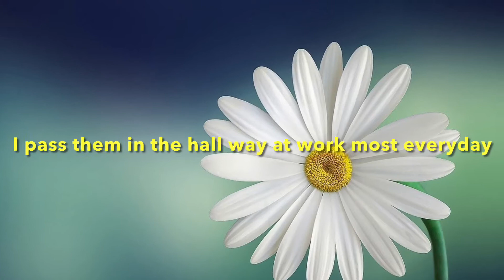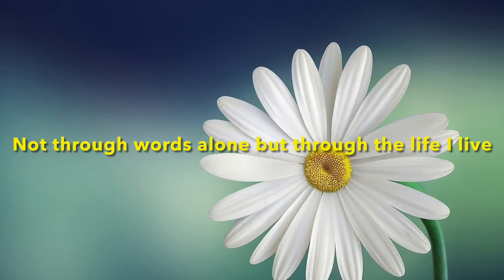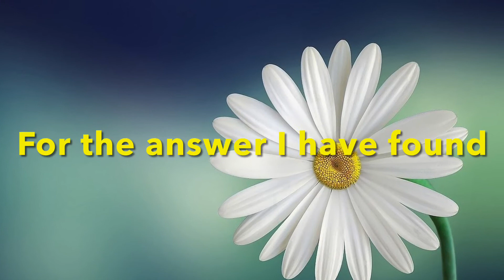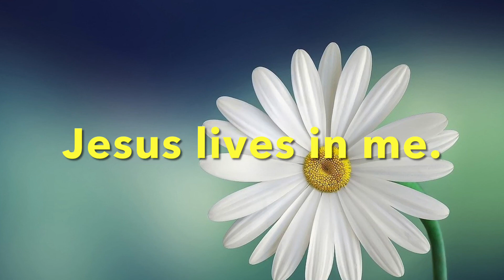Not Through Words Alone | Piano | Accompaniment | Lyrics